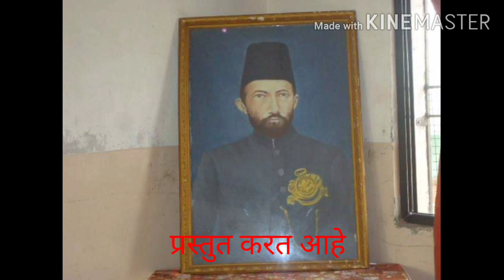Hakim Ajmal Khan Urdu High School's Yoga Day 2020